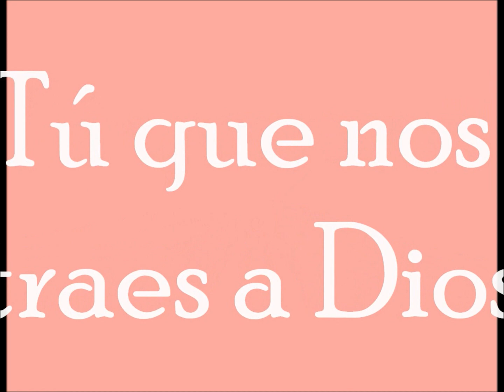FIESTA PATRONAL 2023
María, tu que eres camino y puente que recorren Dios y el Hombre, Tú que nos traes a Dios llevános a Él, reuniendonos en tu casa Madre bajo  tu manto.

¡15 años bajo tu manto Madre!